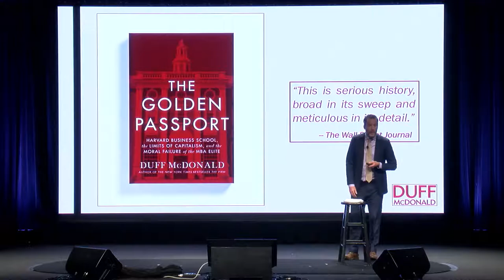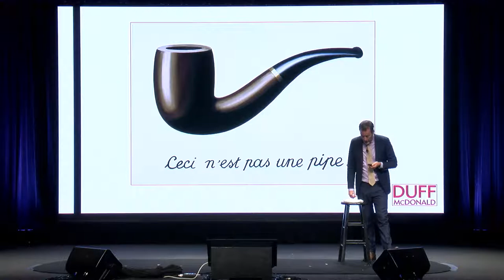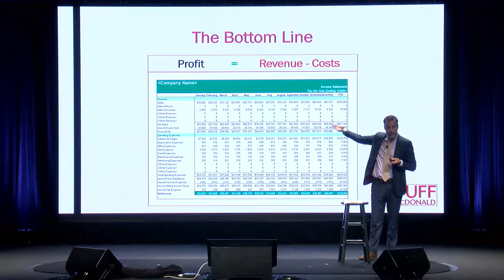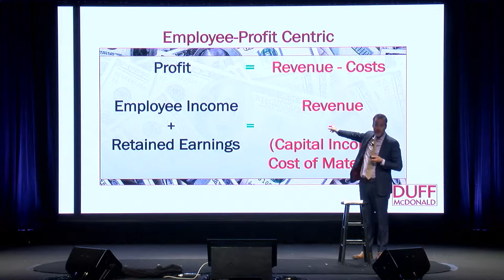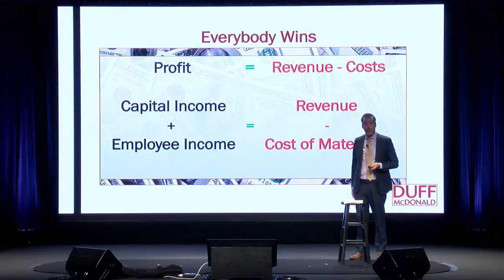MBA industrial complex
"Educate an enlightened managerial elite." So states the mission of many business schools. Is the structure of business education capable of promoting moral behavior over the desire for exponential growth and personal gain?